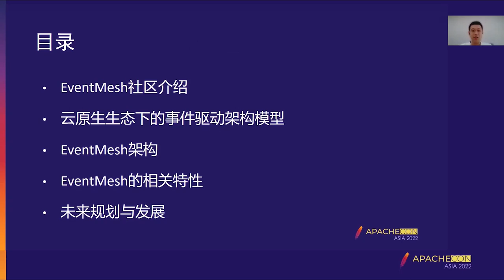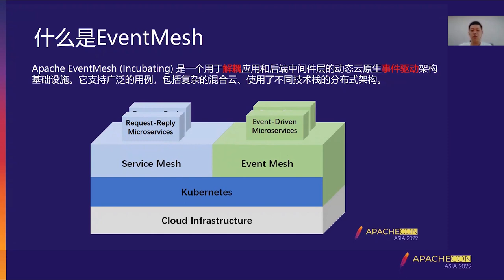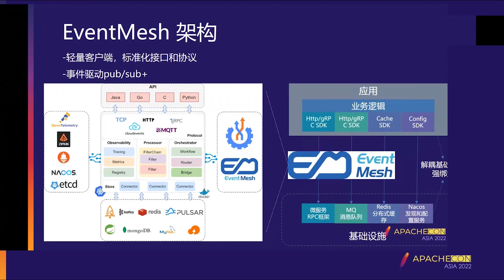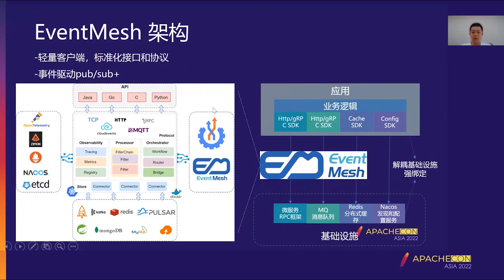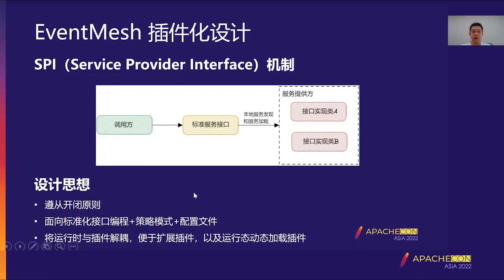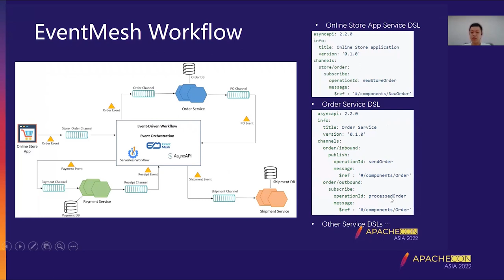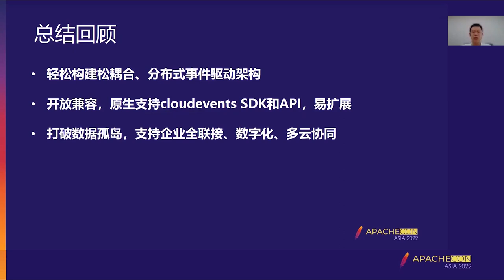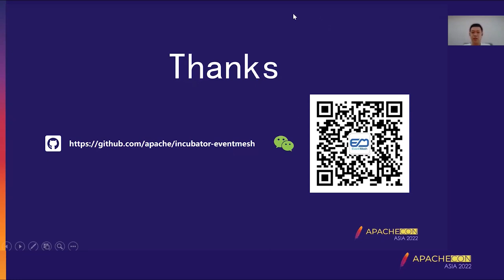Apache Eventmesh Events Drive Distributed Multiple Runtimes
Weiming Xue: Shenzhen Qianhai Webank Co., LTD, Middleware platform development engineer, I am currently working in Webank, engaged in the development of middleware platform, and ALSO the PPMC of Apache EventMesh project. I have participated in the sharing of Apachecon 2021 and am keen on the discussion of open source technology

Apache EventMesh is an event driven as the core of distributed service runs, through dynamic plug-in cloud based service layer, native applications and middleware layer separation, and provides a flexible, reliable and fast event distribution and processing capacity, can manage the events at the same time, can be a connection layer, the application process It provides a complete set of application process communication modes for enterprises to realize their digital transformation goals. This talk will describe the evolution of the EventMesh community and features associated with EventMesh.